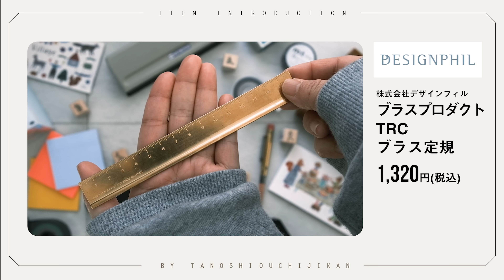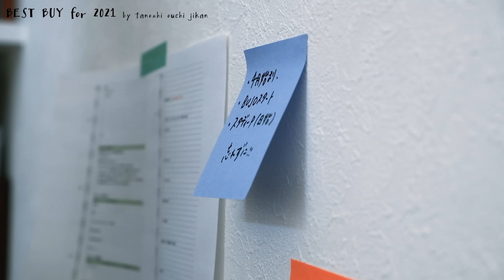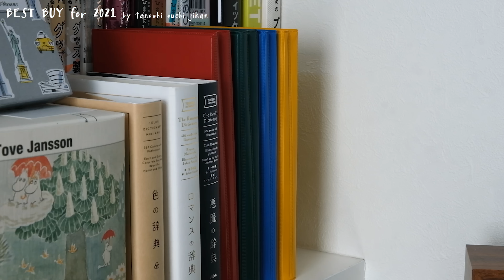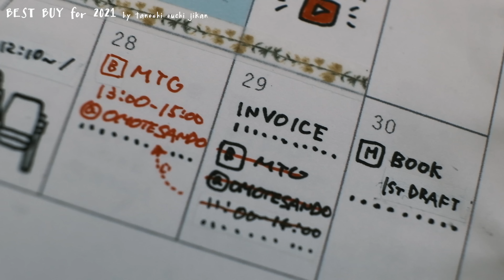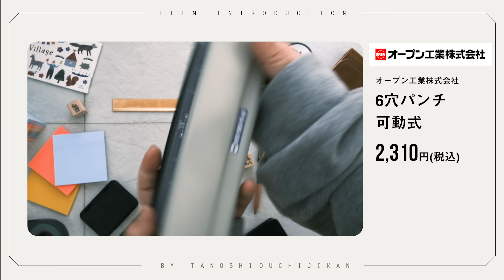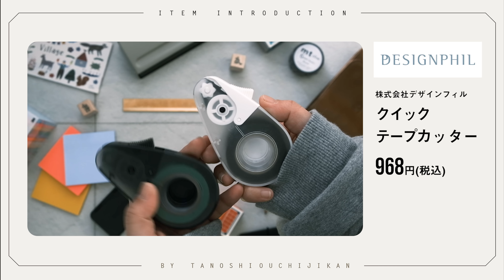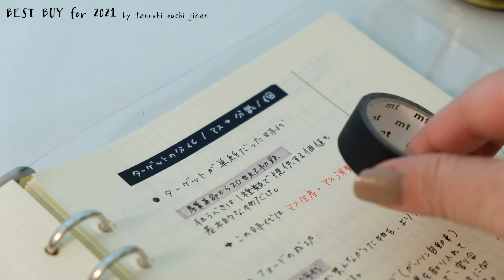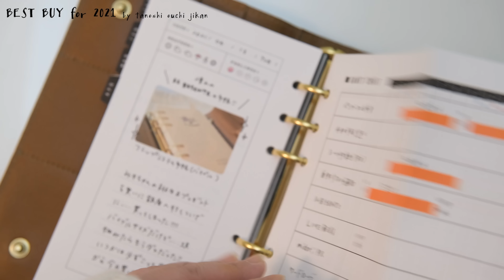［BEST BUY］今年大活躍した本当に買ってよかったおすすめ文房具10選｜2021年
今日の動画は、2021年本当に買ってよかった文房具アイテムTOP10!!
※字幕、翻訳は設定で出すことができます。

リフィルメーカー（オープン工業）｜
リフィルメーカー（AKIRA）｜
クイックテープカッター｜
6mm黒マステ｜

🏠 『nicotto』
手帳時間を楽しくするアイテムをお届けしています。

🏠 『nicotto 2nd base』
People outside Japan can purchase refills at this shop.
海外向けショップ内に無料ダウンロードリフィル置き場があります。

📖 moneの初書籍
『好きを詰め込んで手帳時間を楽しく! バレットジャーナル活用術』
ありがたいことに重版出来です🎉✨

LETSクリアシステム手帳｜
リフィルメーカー｜
黒ペン Hybrid｜
白ペン ユニボールSigNo｜
マイルドライナー｜
黒マステ｜

📌 目次
0:00 2021年BEST BUY
0:55 真鍮定規
2:48 ポストイット
4:37 レシートホルダー
5:43 インクパッド
8:10 はんこ
9:56 リフィルメーカー
12:26 クイックテープカッター
13:42 6mm黒マステ
15:15 真鍮鉛筆
16:26 システム手帳
17:53 さいごに